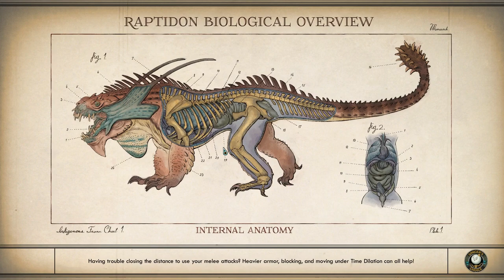Meeting Graham and Zora - The Outer Worlds - Intelligence Campaign (Story Emphasis) #18